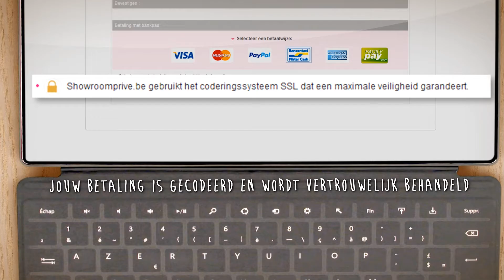Gebruiksaanwijzing #5: beveiligde betaling en betaalmethodes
Een gebruiksaanwijzing om jou in enkele seconden uit te leggen hoe de betaling op showroomprive.be werkt.
Van de betaalmethodes tot de betrouwbaarheid en het coderingssysteem: hier ontdek je al onze oplossingen en beveiligingen om de beste shopervaring te garanderen.